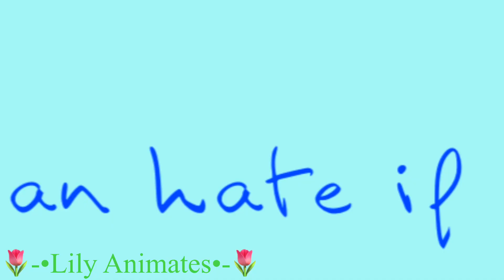Poppy! Animation Meme // slight flash warning // smol gift // read desc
Inspired by @Kittychannelafnan‘s Poppy meme
Link: will get in a sec

Amber
Igige
Oreo
Cinder
Lily/Lilac

Smol gift for Igige

You still here? hi 👋

ok bye